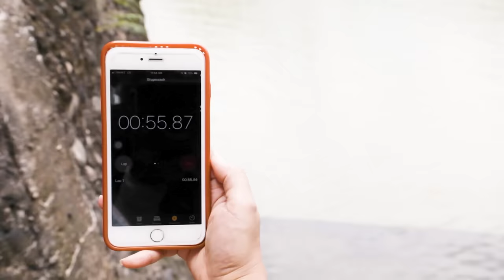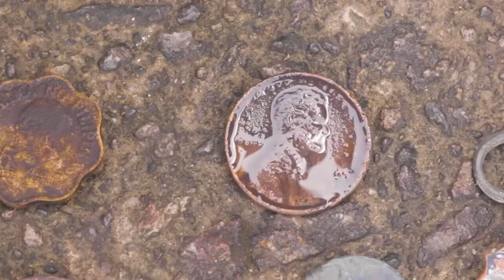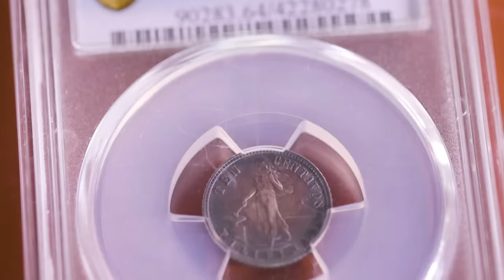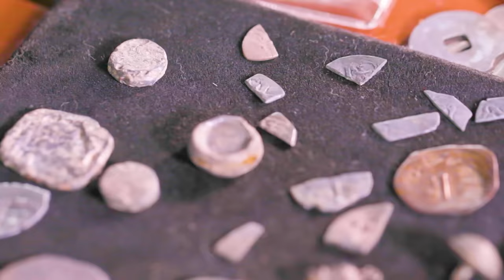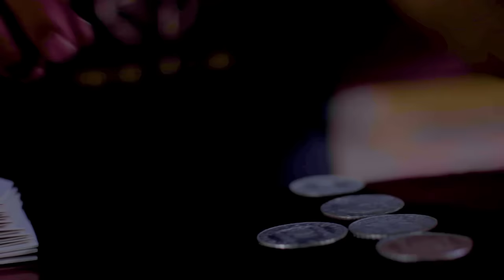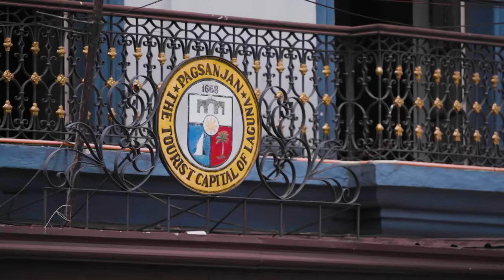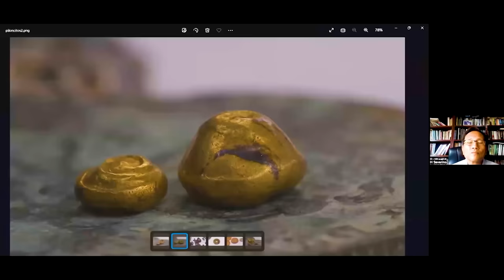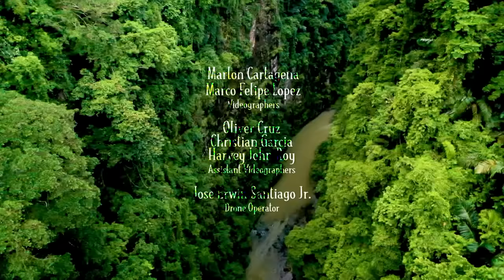'Mga Barya ng Pagsanjan', dokumentaryo ni Howie Severino (Full Episode) | I-Witness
Aired (July 16, 2022): Matagal nang sikat na destinasyon ang Pagsanjan. Pero sa pusod nito ay may mga natatagong lihim tungkol sa ating kasaysayan. Ano nga ba ang mga ito?